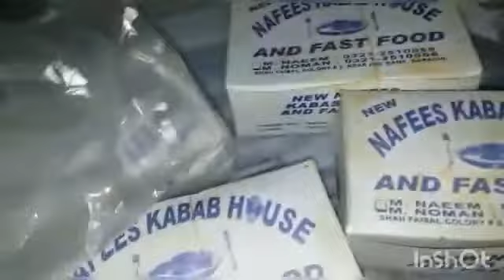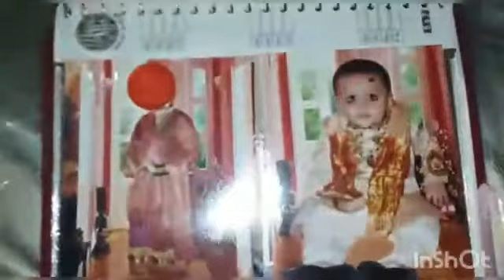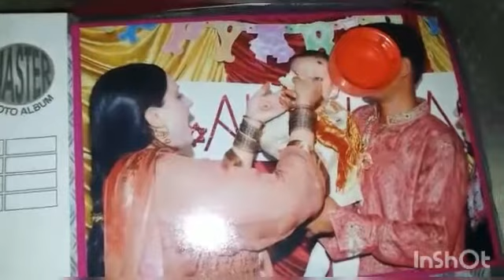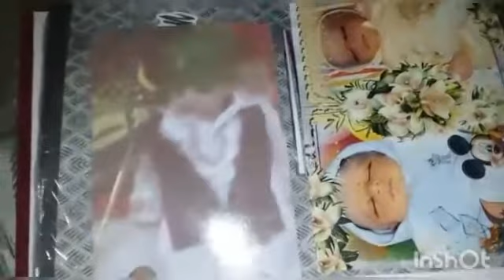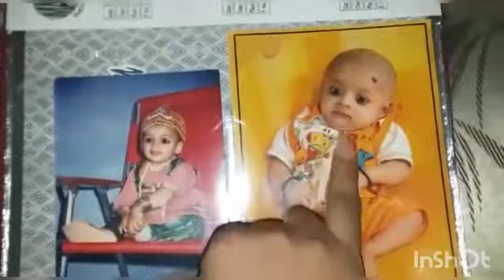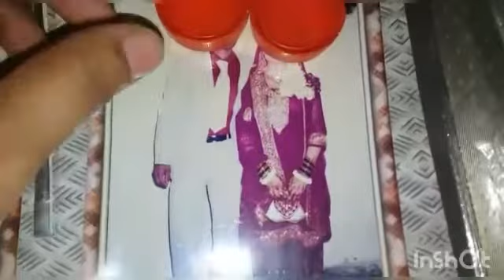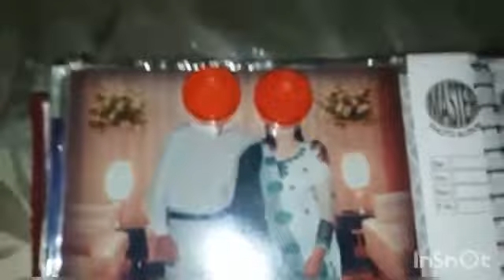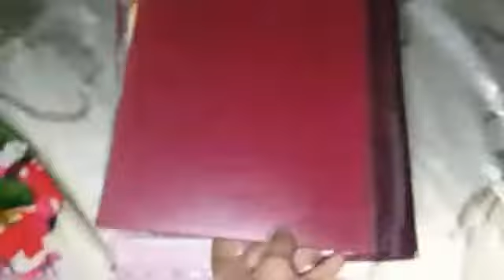Mery purani yaadien ur photo album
vlogs pakistan,
vlogs all,
vlogs about pakistan,
a vlogger,
vlogs channel,
vlogs creations,
vlogs cooking,
ss vlogs first video,
beautiful e vlogs,
vlogs for kids,
vlogs funny,
vlogs for everyrone,
vlogs foodvlogs pakistan,
vlogs all,
vlogs about pakistan,
a vlogger,
vlogs channel,
vlogs creations,
vlogs cooking,
beautiful e vlogs,
vlogs for kids,
vlogs funny,
vlogs for everyone,
vlogs food